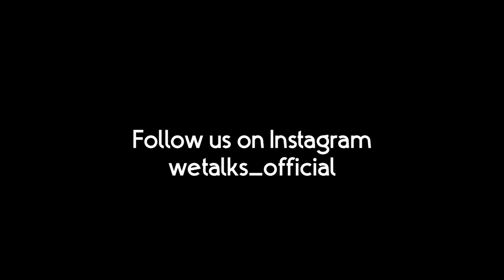Lemon eating challenge full video 🍋🥴bootcamp boys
Our Team :

1. Hipster Gaming
2. Pro Kallan
3. KMC Komban
4. Rashiq DB
5. AK TOK
6. KMC Born2Kill
7. KMC Vasco
8. Trilok ( Editor )
9. Jabir ( Production Controller )
10. Focus Myme  ( Founder & Program Director )